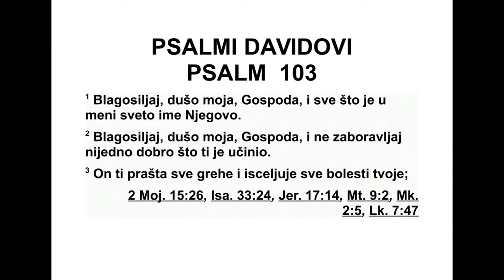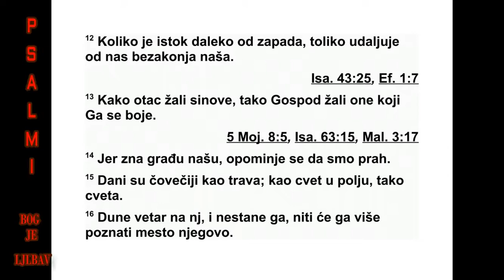PSALMI DAVIDOVI PSALAM 103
Давидов псалам
103Благосиљај Господа, душо моја! Све
што је у мени нек благосиља свето име ње -
гово! 2 Благосиљај Господа, душо моја! И не
заборави сва дела његова! 3 Благосиљај
оног који опрашта све преступе твоје, који
ле чи све болести твоје, 4 који живот твој из -
бавља од јаме гробне, који те крунише до -
бротом и милосрђем, 5 који живот твој ис пу -
њава оним што је добро! Као орлу, младост
се твоја продужава. 6 Господ чини праведна
дела, и правду даје свима којима се не прав -
да чини. 7 Обзнанио је путеве своје Мојсију,
де ла своја синовима Израеловим. 8 Господ
је милосрдан и милостив, спор на гнев и пун
доброте. 9 Неће он за сва времена грешке
тражити, нити ће се довека гневити. 10 Не
поступа с нама по гресима нашим, нити нам
по преступима нашим враћа оно што заслу -
жујемо. 11 Јер колико су небеса високо из -
над земље, толика је и љубав његова према
онима који га се боје. 12 Колико је исток да -
леко од запада, толико он преступе наше од
нас удаљује. 13 Као што је отац милосрдан
синовима својим, тако је и Господ милосрдан
онима који га се боје, 14 јер он добро поз -
наје грађу нашу, памти да смо прах. 15 Дани
су човеку смртном као и трави зеленој, као
цвет у пољу, тако и он цвета. 16 Само га ве -
тар дотакне, више га нема, не познаје га ви -
ше место његово. 17 Али љубав Господња
одувек је и заувек на онима који га се боје,
и праведност његова на синовима синова
њи хових, 18 на онима који се држе савеза
ње говог и који памте наредбе његове да би
их извршавали. 19 Господ је утврдио престо
свој на небесима, и царска се власт његова
над свим протеже. 20 Благосиљајте Гос по -
да, анђели његови, моћни и силни, који из -
вр шавате реч његову, слушајући заповести
његове! 21 Благоси љајте Господа, све вој -
ске његове, слуге његове, ви који вршите
во љу његову! 22 Благосиљајте Господа, сва
дела његова, по свим местима где он влада!
Благосиљај Господа, душо моја!